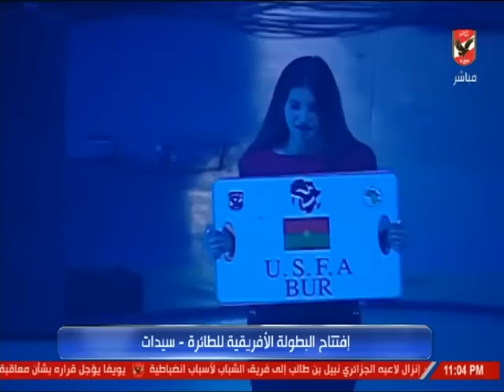ملك وكتابة يشيد بافتتاح بطولة افريقيا لكرة الطائره.